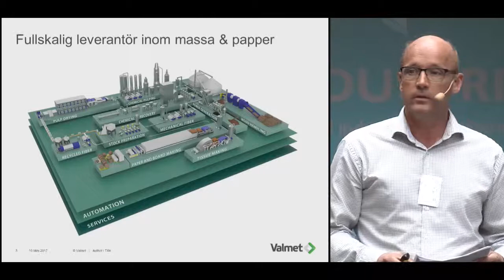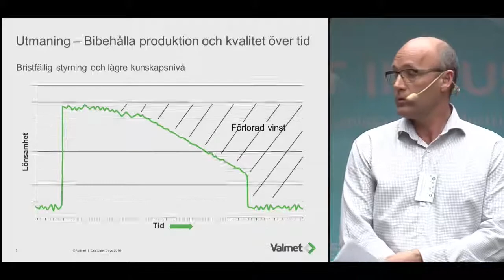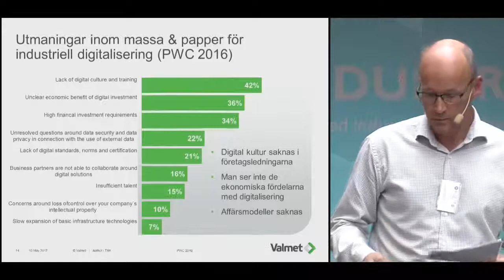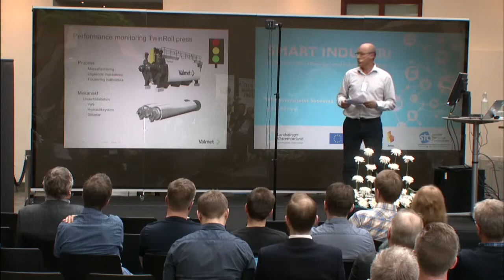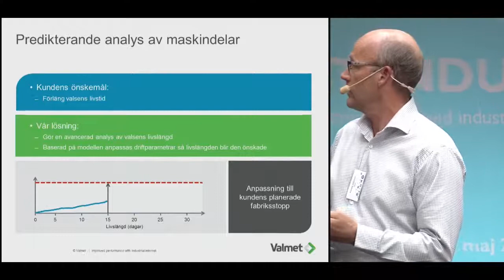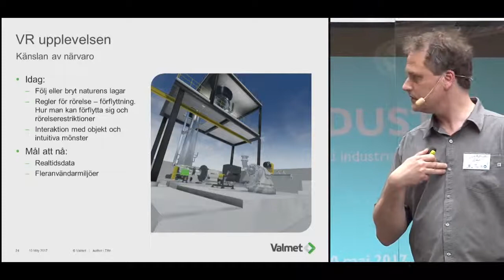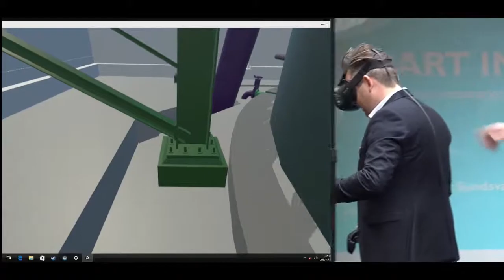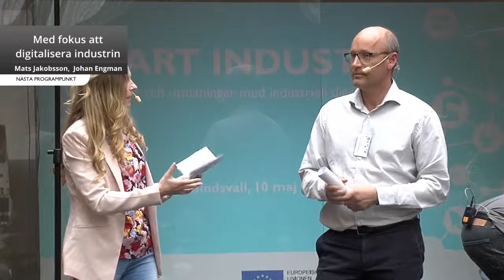Process automation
Talare: Tomas Edström & Lars Berggren, Valmet
Plats: Smart Industri, Mittuniversitetet Sundsvall 10 maj 2017

Valmet har under flera år arbetat med Industrial Internet och jobbar nu remote mot sina fabriker. Tomas Edström, director process automation på Valmet, berättar mer om den snabba utvecklingen.